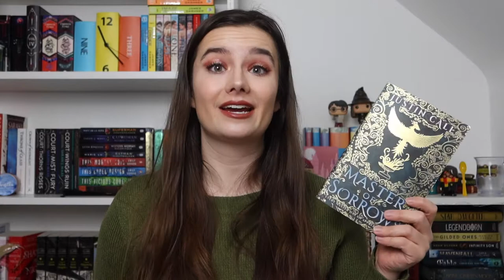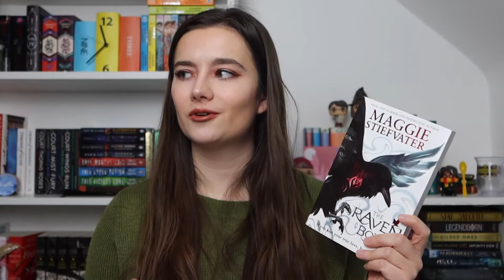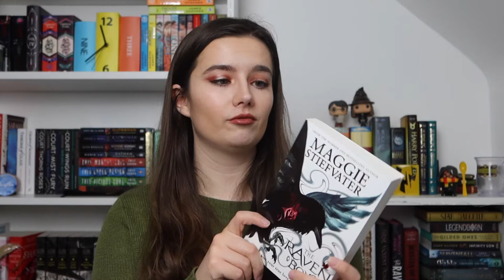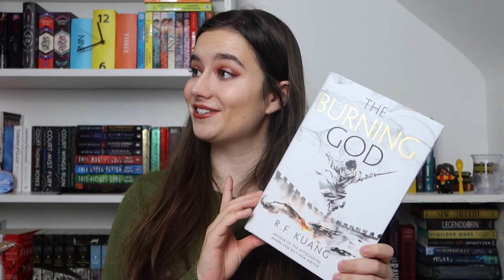21 Books I Want to Read in 2021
Hey everyone,

21 books that I want to read in 2021, what a list of books! If you see anything on here that you are hoping to read, let me know! I seem to have high reading expectations once again this year.